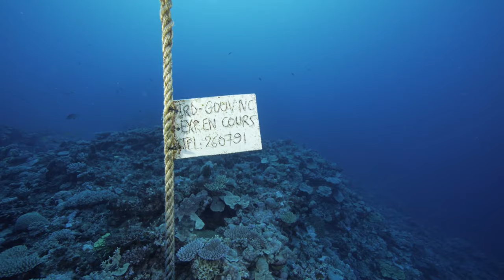Paradis originels : les récifs du parc naturel de la mer de Corail, Nouvelle-Calédonie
Le Parc naturel de la mer de Corail a été créé en 2014 par le gouvernement de la Nouvelle-Calédonie. Les récifs de ce parc naturel sont un patrimoine unique et très fragile,  et représentent 1/3 des récifs isolés du monde.